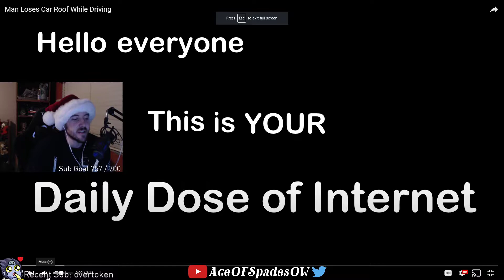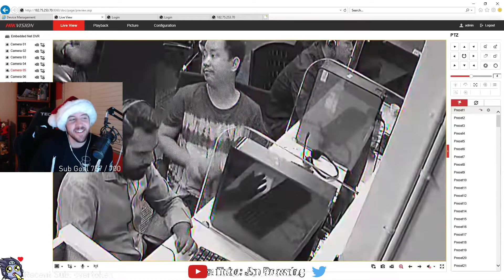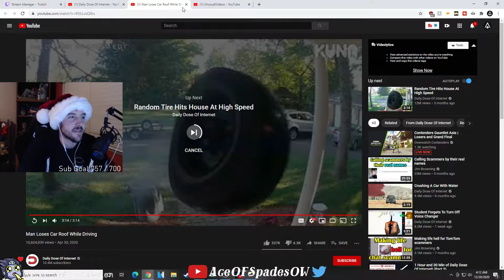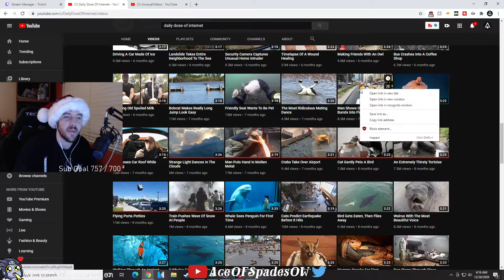AceOFSpades Reacts to Daily Dose of Internet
React Andy to Daily Dose of Internet